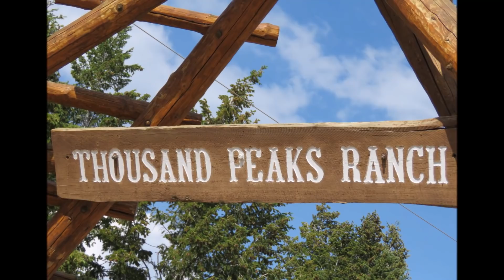Chalk Creek Sasquatch Confronts Hunters Face to Face Then Chomps Teeth